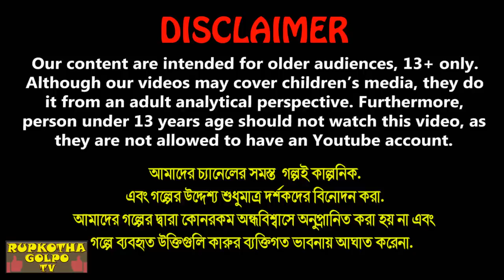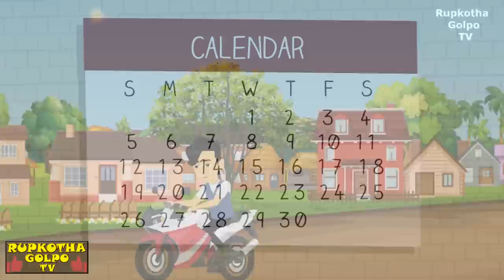গরিবের ঘরে বড়লোকি রান্না Goriber Ghore Boroloki Ranna | Bangla Cartoon | Cartoon Rupkotha Cartoon TV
গরিবের ঘরে বড়লোকি রান্না Goriber Ghore Boroloki Ranna | Bangla Cartoon | Online Biye | Cartoon | Ek Diner Valobasa | Rupkotha Cartoon TV

✿ Story: গরিবের ঘরে বড়লোকি রান্না - Goriber Ghore Boroloki Ranna